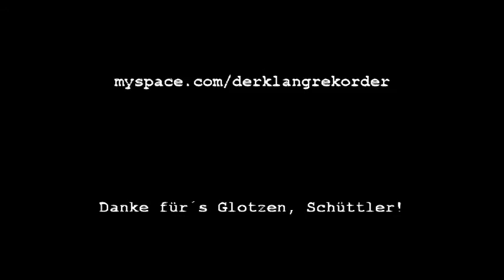Stefan Dittrich - "Manchmal"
Stefan Dittrich alias Rainer Schüttler singt von seinem einzigen Freund...